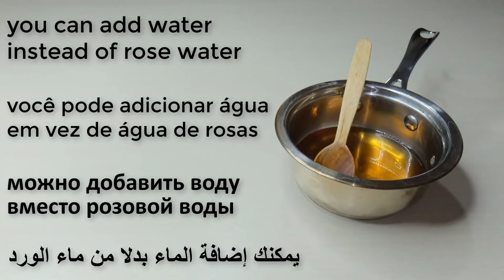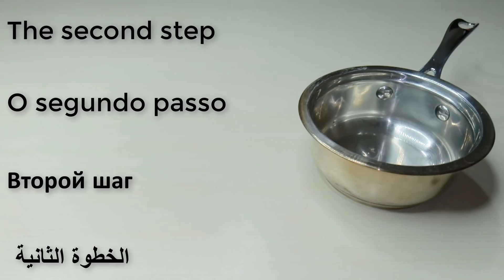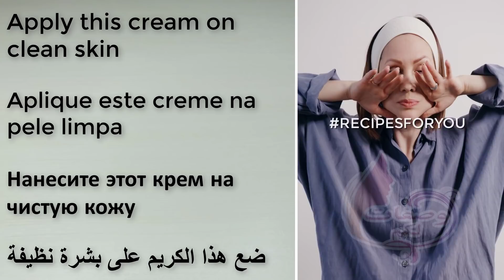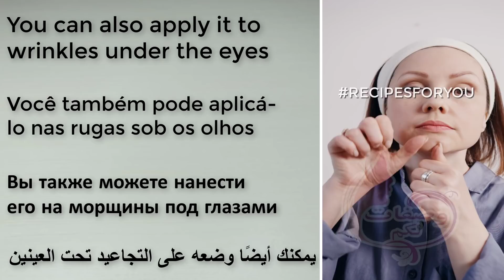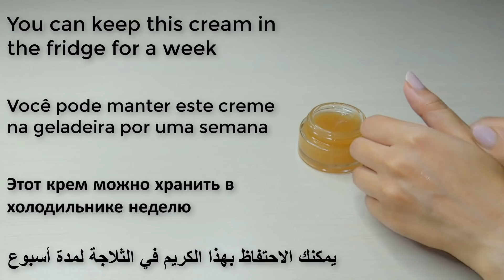Even if you are 70🍯apply it to wrinkles, it will make your face taut like glass, Stronger than botox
Vidéo de MART PRODUCTION provenant de Pexels